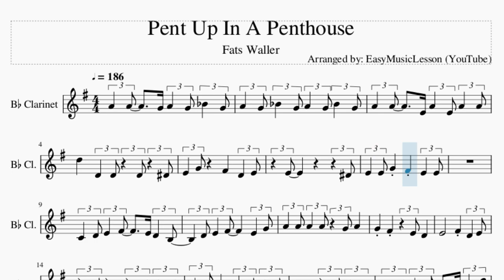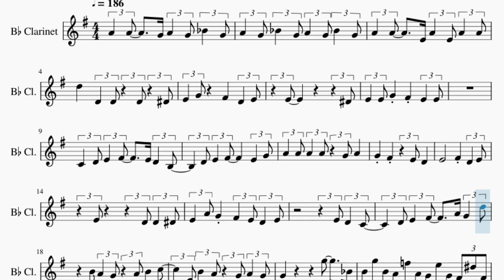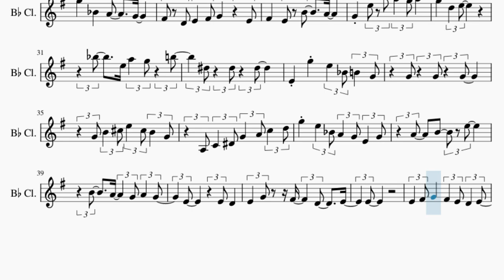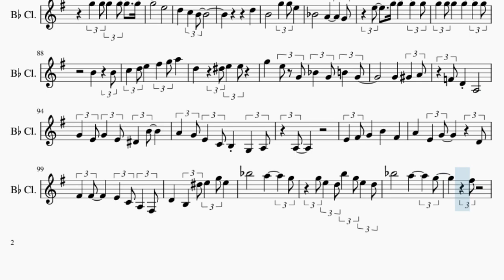Clarinet Sheet Music: How to play Pent Up In A Penthouse by Fats Waller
Comment and let us know how the videos have helped you. It keeps us going! :)Here is a sheet music/tab video on the song Pent Up In A Penthouse by Fats Waller on the clarinet. A clarinet sheet music arrangement which is transposed to notes that are easily played by clarinet, for the song Pent Up In A Penthouse by Fats Waller.

EasyMusicLesson teaches you to play the your favorite instrument, through well-arranged sheet music so that you too can learn how to play Pent Up In A Penthouse by Fats Waller on the clarinet as fast as you can. A clarinet sheet music with backing tracks to help your play the song better.

Chords of Clarinet arrangement:
D Min 7 b5   C Maj   A# Maj   C Maj   G Maj   C Maj   F Maj
D Maj   G Maj   C Maj   F Maj   D Maj   G Min   C Maj   F Maj
D Maj   G Maj   C Maj   G Maj   C Dom 7   F Maj   D Maj   G Maj
C Maj   F Maj   D Maj   G Min   C Maj   F Maj   D Maj   G Min
C Maj   F Maj   F Maj   F Dom 7   A# Maj   G Maj   G Dom 7
C Maj   G Maj   C Maj   F Maj   D Maj   G Maj   C Maj   A Maj
D Min   F Dom 7   B Min 7 b5   A# Min   F Maj   A Maj   D Min
B Min 7 b5   G Maj   C Maj   F Maj   G Maj   C Maj   F Maj
D Maj   G Min   C Maj   F Maj   G Maj   C Dom 7   F Maj   D Maj
G Maj   C Maj   F Maj   D Maj   G Min   C Maj   F Maj   D Maj
G Min   C Maj   F Maj   F Maj   F Dom 7   A# Maj   G Maj   G Dom 7
B Min 7 b5   G Maj   C Maj   F Maj   C Maj

Melody notes of Clarinet:
A4   A4     G4 A4   G4 A#4   G4
A4   G4 A#4   G4 A4   G4 A#4   G4
A4   A4     E4 A4   E4 A4   A4
D5   D4   D4   D4   D#4
E4   G4     F#4     D4   E4
E4               D#4
E4   E4 G4   F#4   E4   E4
C4   D4 E4   F#4     E4 D4   B3
D4 E4   F#4     E4   G4
E4           F#4   D4   E4
E4         D4 D4   D#4
E4   A4 G4   F#4   E4 D4   E4
E4 D4   C4
D4 E4   F#4     A4 G4   D5
B4 A4   G4   A4 B4   C5
E4 B4   A4   G4 A4   G4
G5     A#4
B4 G5 B4 A4 F5 A4 G4 E5 G4 F#4 D#5 F#4
D5   D#5 E5     D5
C5     A4   D#4 D4   C4   D4
C#5 A5 C#5 B4 G5 B4 A4 F#5 A4 B4 G5 B4
G5     A#4   A4     G4
F#4 D4 E4   F#4 G4       E4
F#4     E4 B4   A4
G4   E5 A#5 A5   G5 A5
G5     D5   E5
A#5     E5 A5   G5   B5
D#5   D#5   D#5
E4   G5   E5   A#4 B4   G4
G4   G4   G4
G4 B4   C#5 E5   C#5 B4   G4
A3 C4   D#4 G4   A4 C5   D5
G5   E5   A#4 A4   G4 E4   G4
E4
E4   F#4 G4     F#4   E4 D4   E4
D4     C4
D4     E4 F#4   E4 D4   B3
D4     E4 F#4   G4 G#4   A4
A4   A4   A4   G4   A4   D4
D4
E4               E4
E4     G4 F#4   E4 D4   E4
D4
C4   D4 E4   F#4     G4 A4   D5
B4   A4   G4   A4
C5   D5   D5   C5   E4     F#4   D4
B4         G4   G#4
G4     B4
A4 A4   A4 A4   B4     D4
A#4
A#4   G4     A#4   A#4     G4
E4         E4     A4
A4 A4   A4 G4     A4   B4
B4